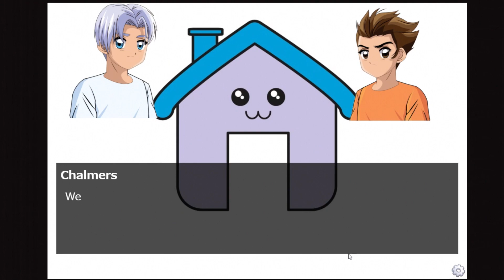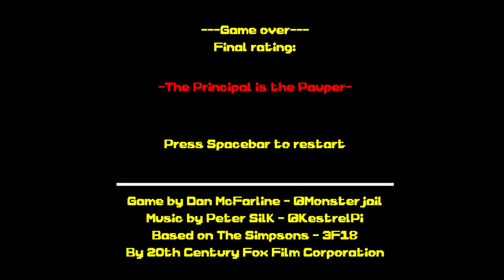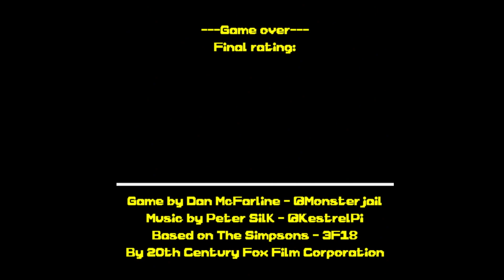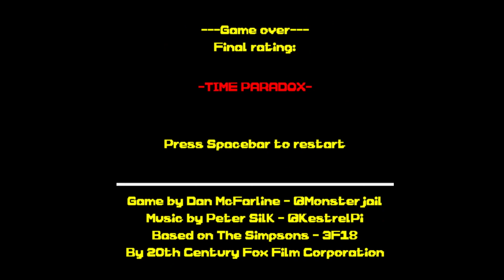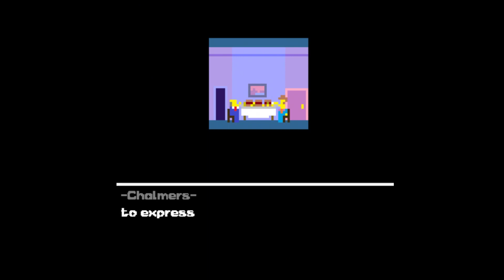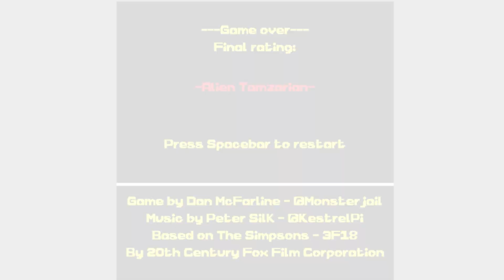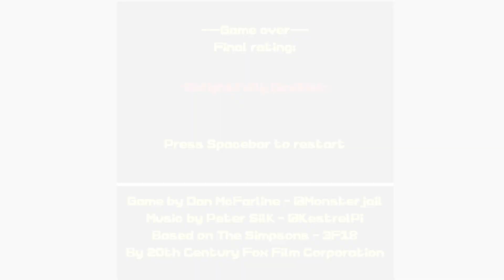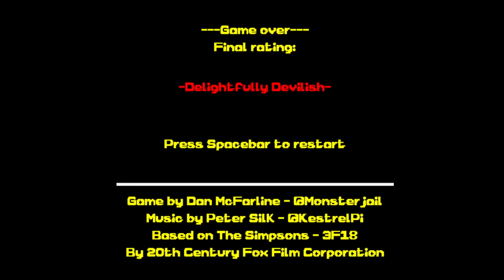Steamed Hams Fan-Games - Shovelware Nights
Join us as we subject ourselves to playing random indie games in Shovelware Nights!

Steamed Hams But it's a Visual Novel Made Entirely With Stock Art

Steamed Hams but it's a playable 2D indie game